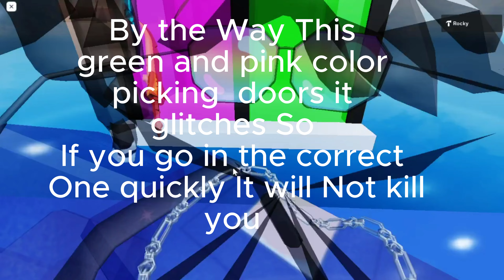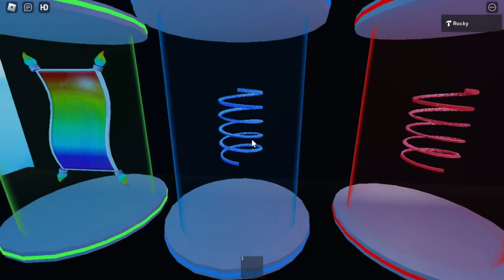My New Obby (Game Link in description)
(Make sure to follow and favourite the game)